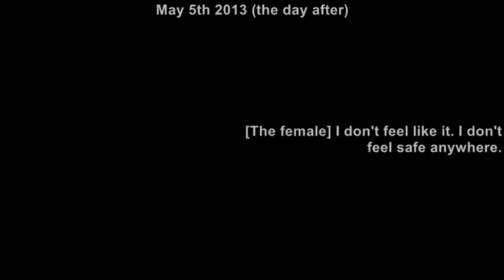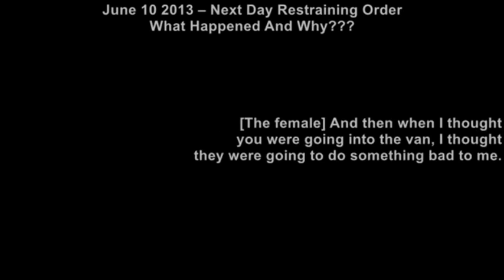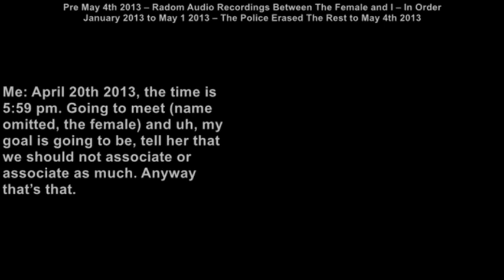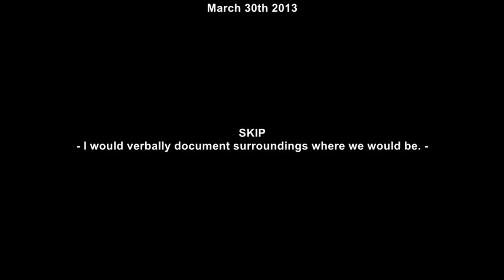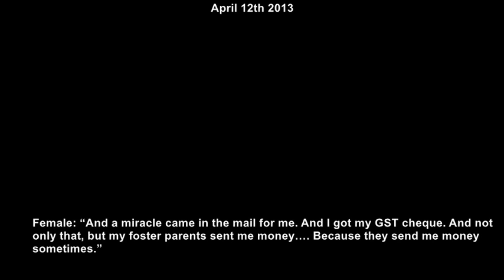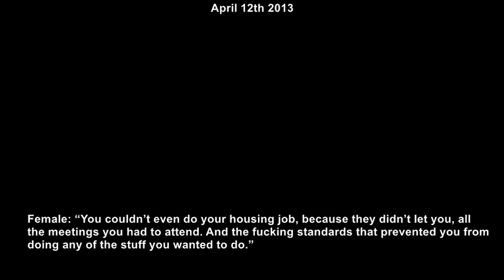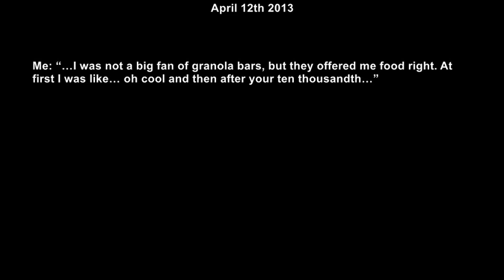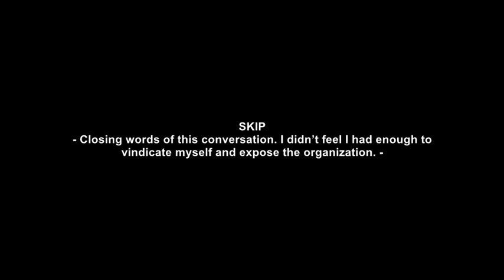Audio Examples: Post and Pre May 4th 2013, Dec 2012 and other new samples.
READ BELOW

This video is unlisted, meaning not to be shared. I have put together in this one video [duration, 1 hour and 3 minutes], the audio recordings after the May 4th 2013 event with the Police… the audio recordings between January 2013 and May 4th 2013… and the December 2012 audio.

In this version, I have included other materials not shared before… keeping in mind, I still have much much more.

There is also the audio/video the two officers made of themselves that night, on one of my recording devices; which I received back from the Police… not deleted, unlike the audio recorder the two officers admitted to deleting. This incriminates the two officers as they perjured themselves.

I also have a video of her stashing money/items inside my vehicle when I was not inside… but why!?

This matter continues into 2017.

Re: This video version.

Keep in mind when listening... she sometimes talks "sweetly", like "baby talk"... there are also times where she talks normally.

With what I knew about the real sexual abuse at the organization, which I swore affidavits to, I felt [my old boss] was part of the false allegation… in some way… if nothing more, he exploited it.

Below I am highlighting a few audio segments not previously shared.

PART 1 After the May 4th 2013 event.

13:07 minutes… text messages between [my old boss] and myself regarding the false accusation… other texts in January 2013 between former staff and I regarding the female… etc.

PART 2 Prior to the May 4th 2013 event.

25:47 minutes… text messages between staff and myself about [my old boss].

26:54 minutes... something proven to be common with me while inside my vehicle, via audio - the video over lay is demonstration.

30:52 minutes… prior to her sending me a nude photos, she surprised me by showing me a few. Specifically 32:31 minutes and what she says.

34:30 minutes... she offers me money and I refused.

40:01 minutes... I warn her of online hackers exploiting women via videos.

42:08 minutes… my telling her about issues with CPIC.

45:57 minutes... we joked about people thinking there was a drug deal going on because we were sitting in a parking lot... the idea of people thinking prostitution never crossed out minds.

50:49 minutes... how I do not like violence. Followed by my using my laptop to help her find places to volunteer at, while behind a coffee shop.

PART 3 December 2012 Audio

56:02 minutes…